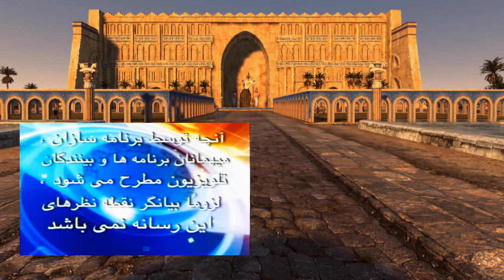Bahram Moshiri, بهرام مشيري « سرنوشت ايرانيان ـ زاري براي اصغر و اکبر »؛